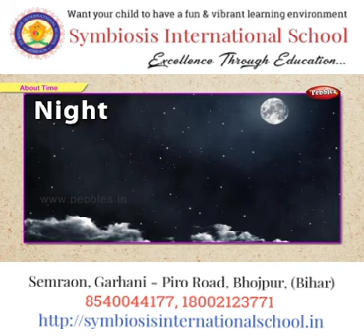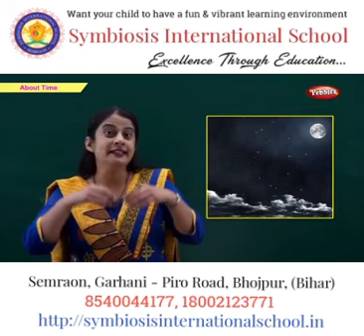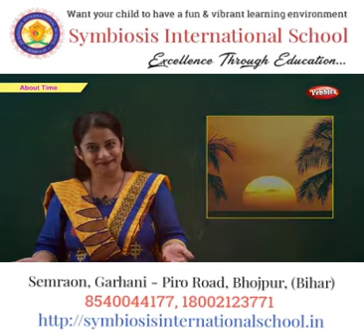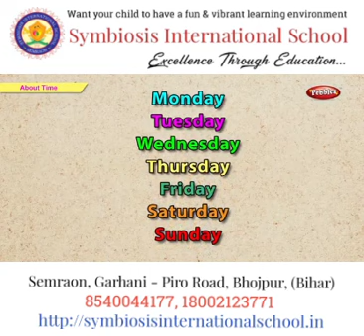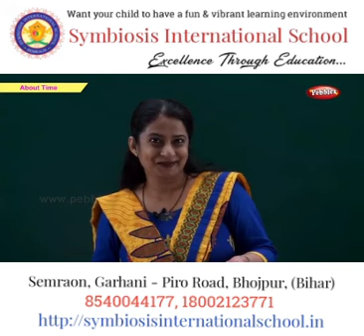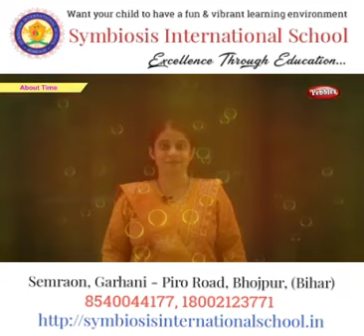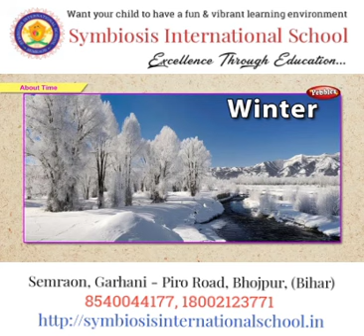Learn about Days, Months & Seasons